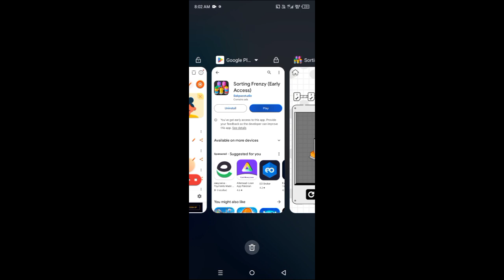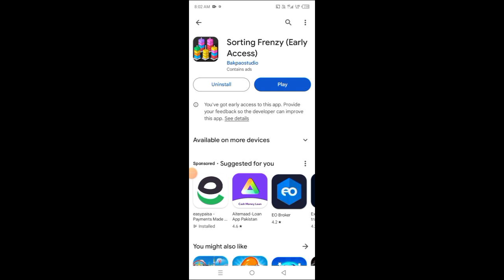Sorting Frenzy App Withdrawal Proof | Sorting Frenzy App Real or Fake | Sorting Frenzy App Review